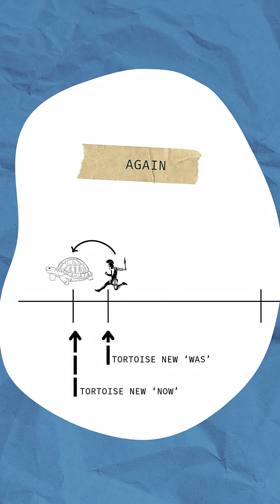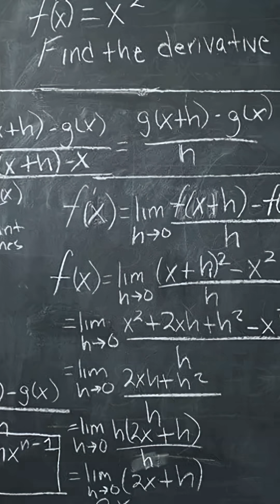Zeno’s Paradox: Why Achilles Can’t Catch the Tortoise?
Quick and simple explanation of Zeno’s Achilles and the Tortoise paradox, a classic mind puzzle about motion and infinity. Perfect for philosophy lovers!